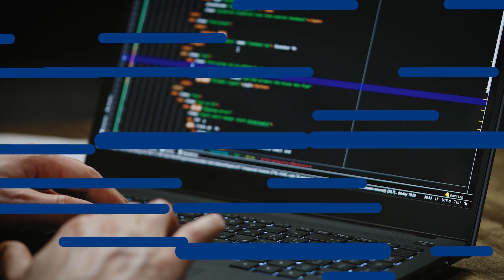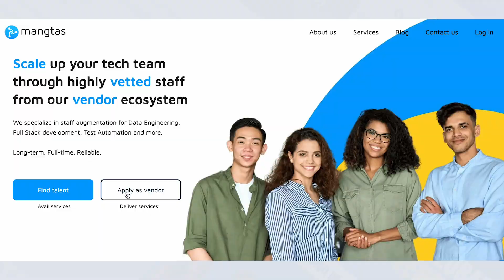ChatGPT Podcast Spotlight | Special Episode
With its vast knowledge base and ability to learn and adapt, ChatGPT has become the go-to resource for everything from trivia to deep philosophical questions.

Our podcast hosts sit down with ChatGPT, a cutting-edge AI language model that has taken the world by storm. They discussed the origins of ChatGPT, its various applications, and delved into thought-provoking questions about the nature of consciousness, the future of AI, and the ethics of creating intelligent machines. ChatGPT provides fascinating insights into the inner workings of this cutting-edge technology, leaving listeners with a deeper appreciation for the power and potential of AI.

With its ability to process vast amounts of information and draw connections between seemingly disparate ideas, ChatGPT proves to be a captivating conversational partner.

In this episode, we particularly talk about:

1:37 – ChatGPT
2:09 – How does ChatGPT process and generate answers to questions
2:40 – Collaborative in creating ChatGPT
3:22 – Most common use cases of ChatGPT in personal and industry applications
4:07 – Optimizing ChatGPT’s performance
5:00 – Human override feature in ChatGPT
5:55 – Improvements of ChatGPT since its inception
6:38 – Challenges in increasing ChatGPT’s human-like behavior
7:34 – What sets ChatGPT apart from other AI language models
8:29 – The future of AI technology
9:22 – ChatGPT can assist with human tasks but not replace them
9:58 – The role of the community in the development and application of ChatGPT
10:54 – Top 3 questions asked in ChatGPT
11:23 – What is the meaning of life for ChatGPT

*view show notes*

Mangtas Nation is hosted by Mangtas CEO Wouter Delbaere and CMO Jacki Demuynck.

Jacki and Wouter are also the co-founders of Mangtas – a curated marketplace where businesses can meet their remote staffing needs – reliably.